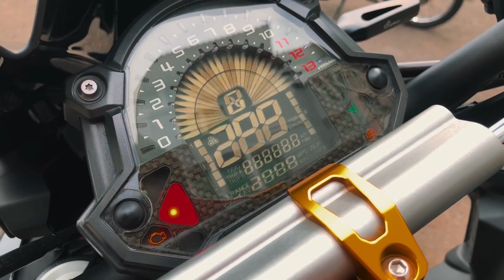Z900 Hedon Cinematic !!!